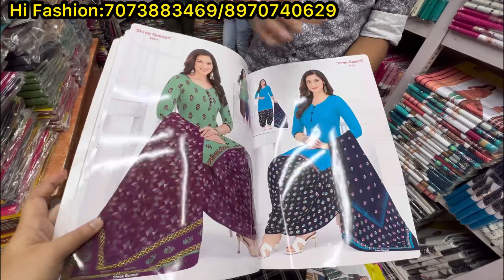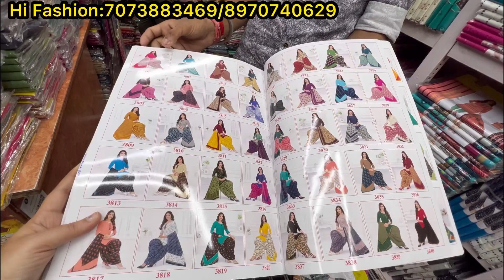wholesale shree ganesh cotton dress materials || chickpet Bangalore shopping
Shop Address

Hi Fashion

No 7,Rajatha Complex,
Basement,
A. M. Lane,
Chickpet Cross,
Bangalore -5600053.

chickpet wholesale and retail dress materials
chickpet bangalore wholesale shop
wholesale dress material shop
chickpet wholesale and retail dress
geetha bangalore vlogs Kannada
chickpet dress material shop
chickpet wholesale dress material
chickpet dress material
chickpet dress materials shop
dress material in bangalore for wholesale
chickpet bangalore dress material
bangalore dress material wholesale shop
chickpet wholesale and retail dress materials shop
chickpet bangalore
bangalore shopping
chickpet
designer dress materials wholesale price
chickpet bangalore wholesale dress material and kurti shop
wholesale dress materials shop in chickpet bangalore
wholesale dress materials in chickpet bangalore